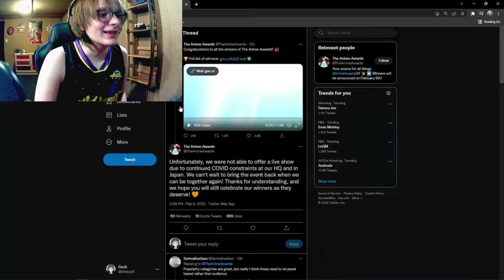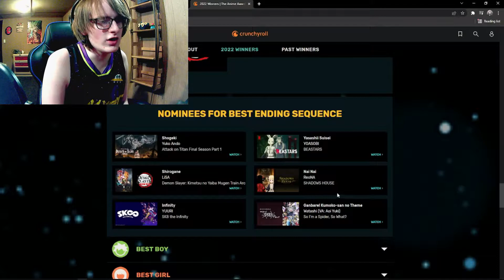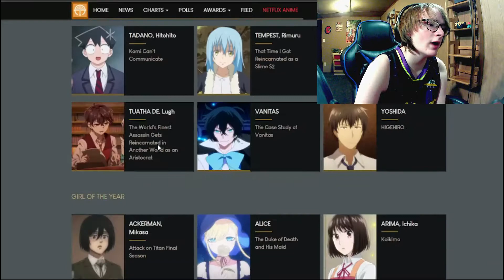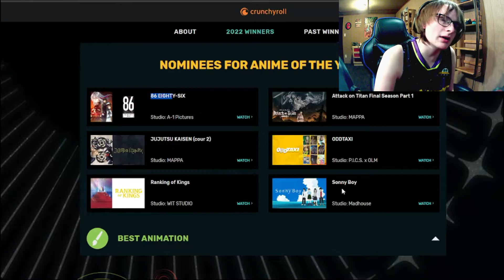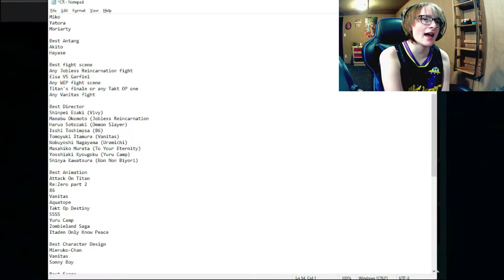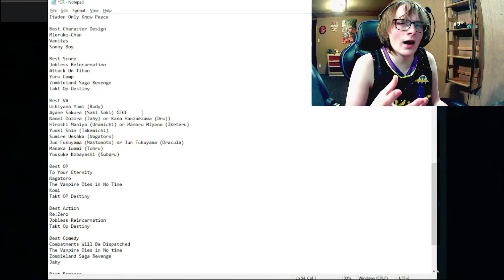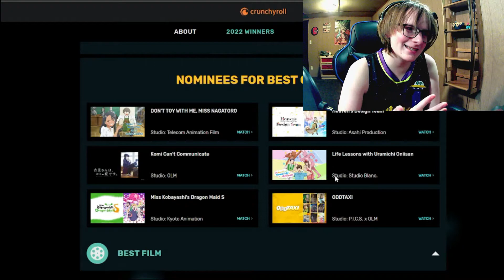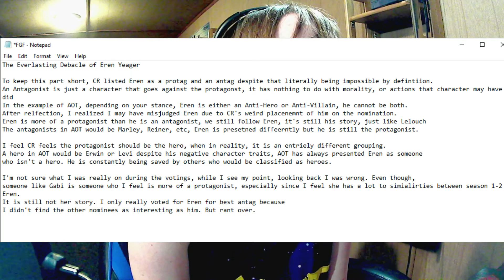CRUNCHYROLL NEEDS MORE NOMINEES | Reacting to the Winners of the Crunchyroll Anime Awards 2022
I decided to react to the winners of the Crunchyroll Anime Awards 2022 while also voicing my opinion on what I feel is the BIGGEST ISSUE with the Crunchyroll Anime Awards, which is the fact they only allow 6 nominees for each award. I go through each award and select shows that Crunchyroll missed.

There was no live show this year, so I tried to get the most out of this as I could.

0:00 Intro
0:53 Reacting to the Winners
7:04 Add more nominees
10:46 Anime that deserved to be nominated (Imo)
26:24 The Everlasting Debacle of Eren